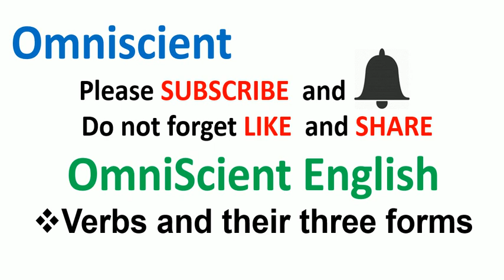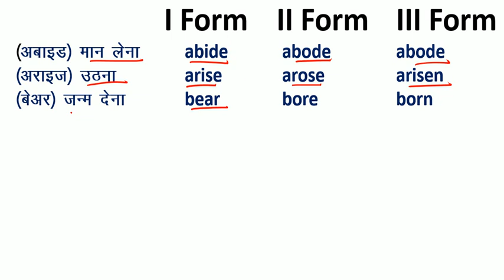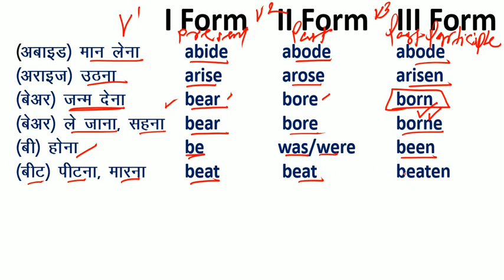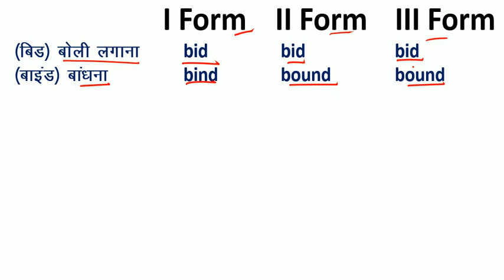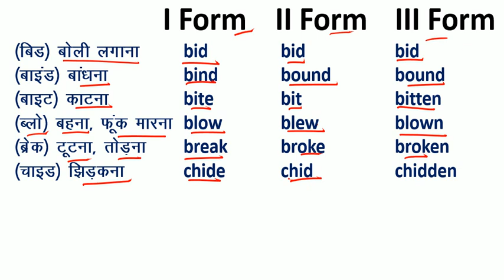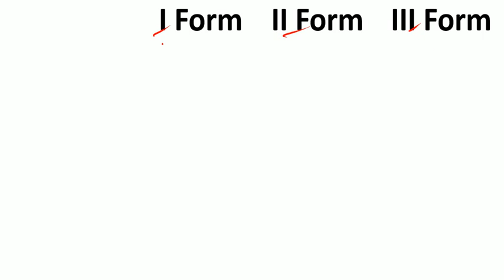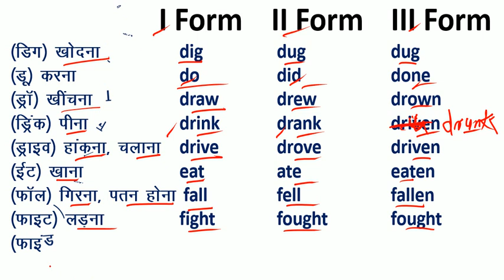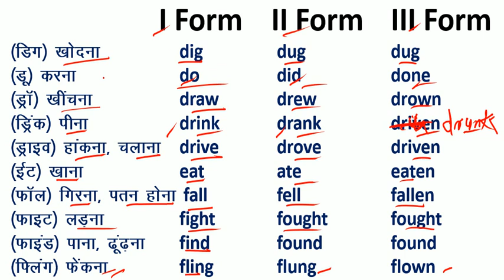Verb and their three form = क्रिया और उनका तीसरा रूप / अंग्रेजी लिखने और बोलने में प्रयोग करें